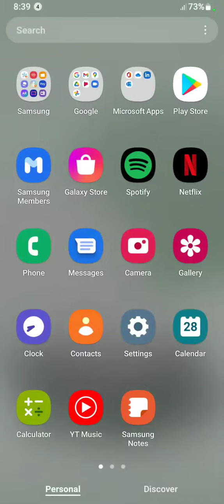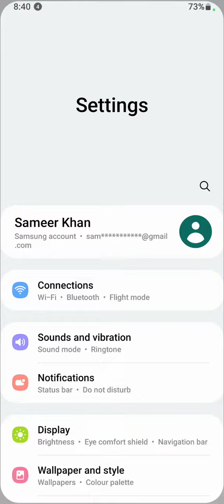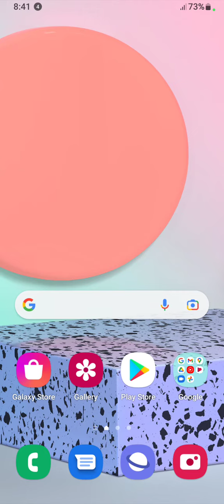How To Change Wallpaper in Samsung Galaxy M53 5G , Samsung Galaxy M53 5G Wallpaper Setting ,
How To Change Wallpaper in Samsung Galaxy M53 5G , Samsung Galaxy M53 5G Wallpaper Setting , Wallpaper Change in Samsung Galaxy M53 5G

How To ChangeWallpaper in Samsung Galaxy M53 5G , Samsung Galaxy M53 5G WallpaperSetting , Wallpaper Change in Samsung Galaxy M53 5G

Video Topic :-
 Samsung Galaxy M53 5G set pattern lock
 Samsung Galaxy M53 5G Finger lock
 Samsung Galaxy M53 5G Face lock
 Samsung Galaxy M53 5G Apps lock
 Samsung Galaxy M53 5G Hide apps
 Samsung Galaxy M53 5G Hide video
 Samsung Galaxy M53 5G Hide  buttons
 Samsung Galaxy M53 5G Screenshots
 Samsung Galaxy M53 5G Screen recording
 Samsung Galaxy M53 5G Call recording
Call setting
 Samsung Galaxy M53 5G Contact setting
Realme9 SE